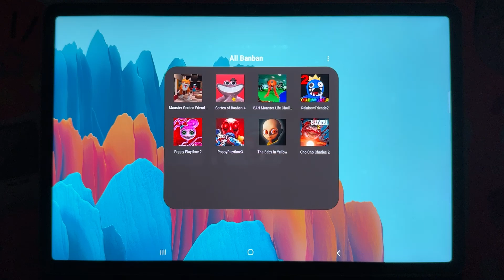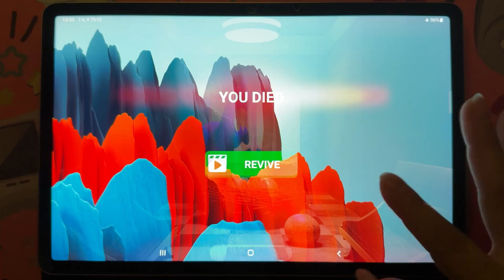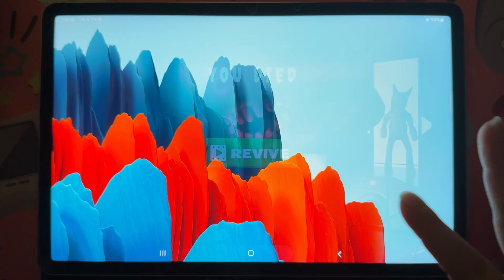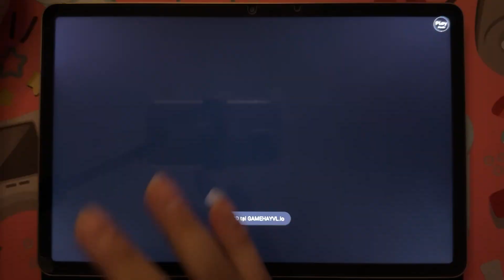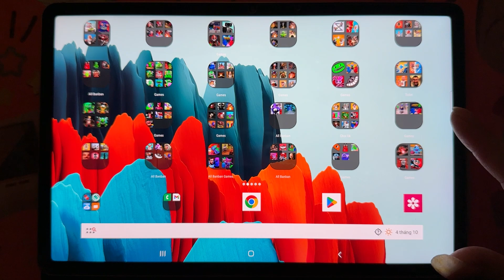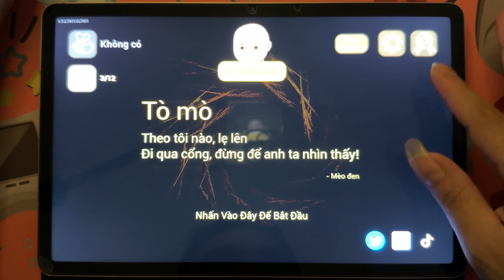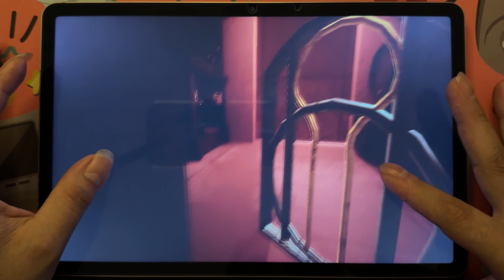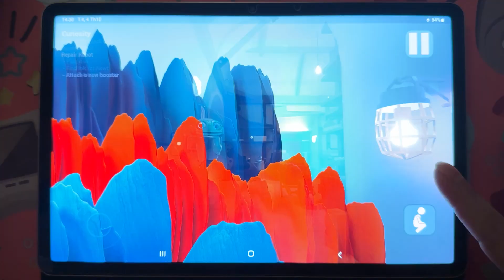Garten of Banban 4 Mobile,Poppy Playtime 3,The Baby in Yellow,Choo Choo Charles 2,Rainbow Friends 2